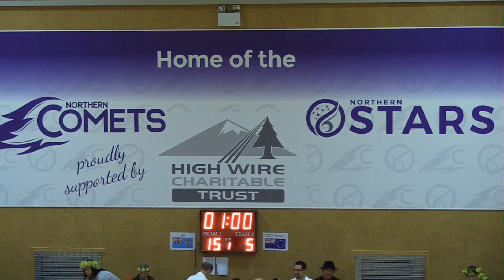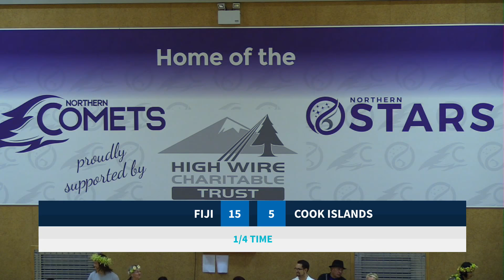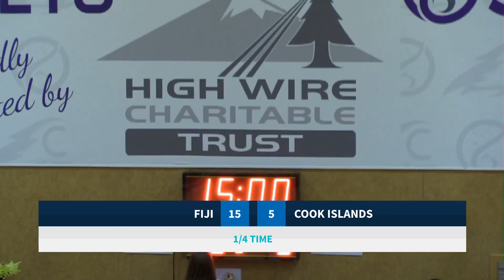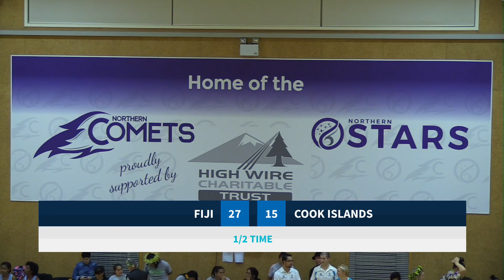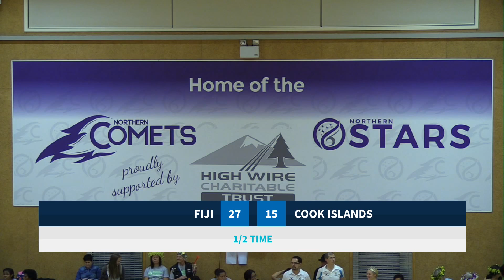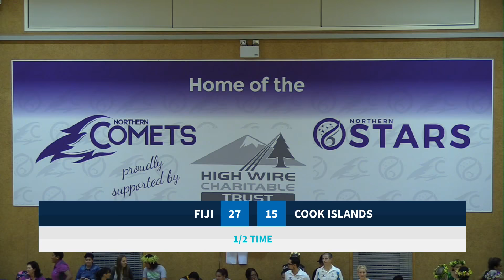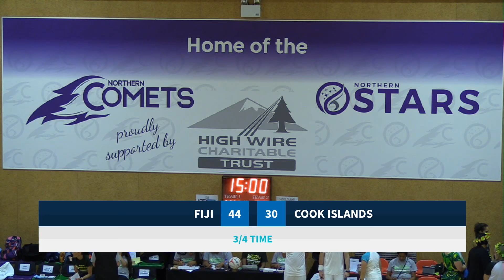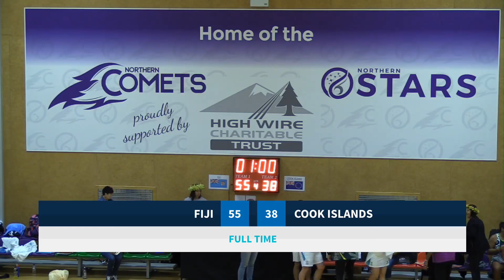Fiji v Cook Islands I Day 3 I Oceania Netball World Cup Qualifiers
Day 3 of the Netball World Cup Qualifiers 2018.